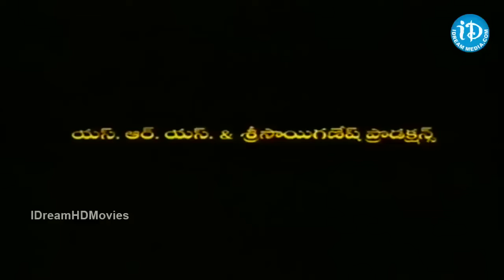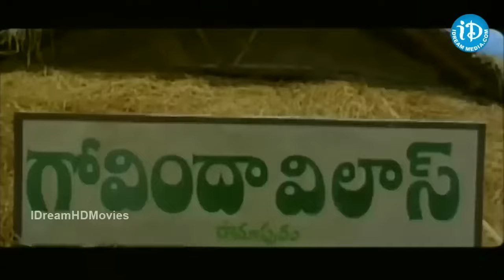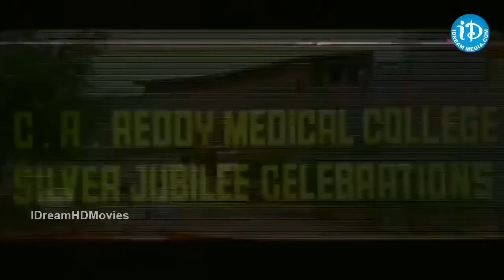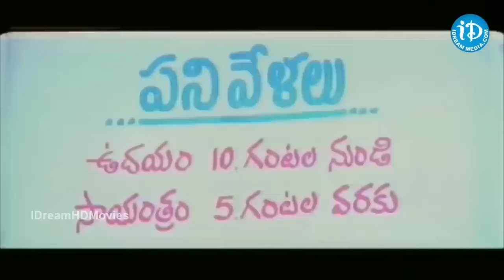Maa Annayya Full Movie in Telugu Rajasekhar Meena Vineeth | iDream Hyderabad